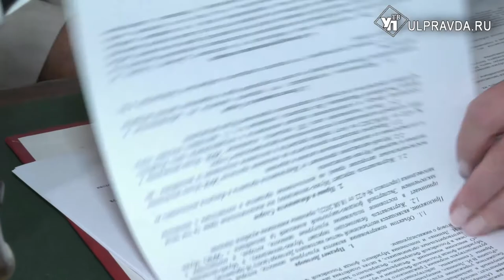Щедрый подарок. Уникальную коллекцию скульптур Ленина привезли из Германии в Ульяновск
Фонды Музея-заповедника «Родина В.И. Ленина» пополнились новой коллекцией. Все работы связаны с образом Ленина. В музее городского быта прошла официальная процедура дарения. Кто подарил коллекцию ульяновскому музею и чем она уникальна, смотрите в сюжете Ирины Антоновой.